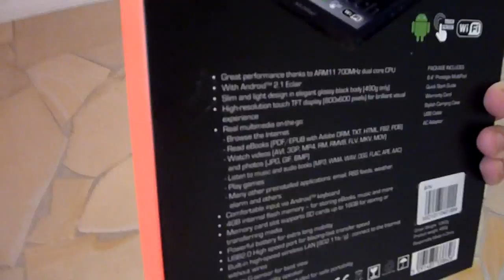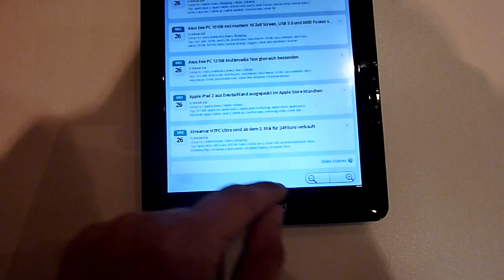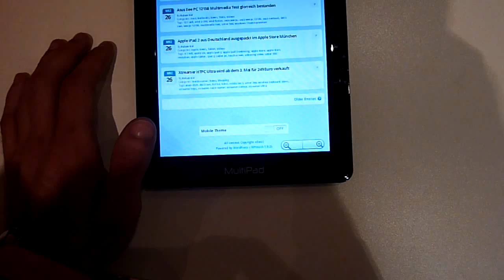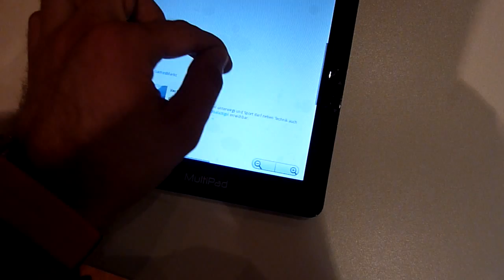Prestigio Multipad PMP3084B Hands On (DE)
- Kurzes Hands On und Unboxing mit dem Prestigio MultiPad mit 8.4 Zoll Display.